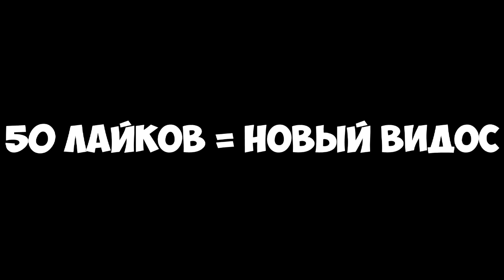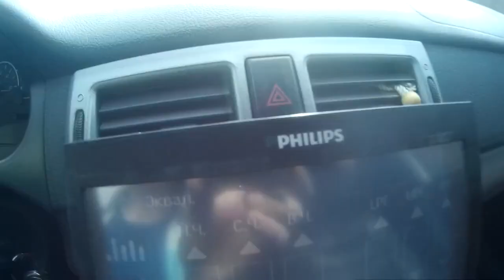КУПИЛ МАШИНУ В 16 ЛЕТ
К сожалению сейчас уже нету приорика,но в скоро будет новый проект.И это будет уже не приора,а что-то по старее,но это к лучшему!)
Проявите свою активность мне будет приятно и видео выйдет на много быстрее)
Извините за качество звука,в тот момент я потерял петличку(
соц.сети